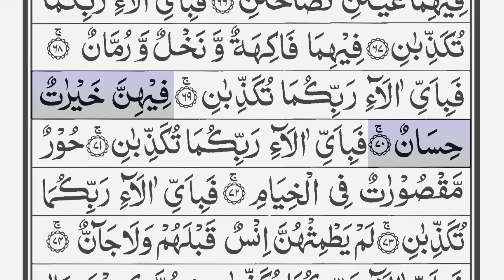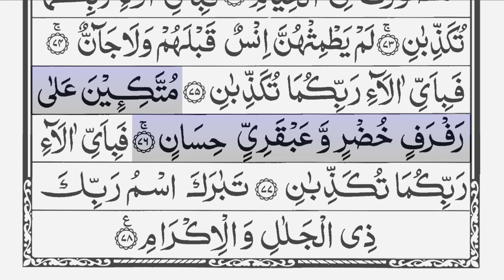Surah Ar-Rahman 55 [ The Beneficent ] الرحمان | Captivating recitation | Sheikh Abu Bakr Al Shatri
Surah Ar-Rahman ( The Beneficent ) No 55. سورة الرحمان
Very Captivating recitation of Sheikh Abu Bakr Al Shatri.
Surah Ar-Rahman guided reading. Quran scrolling 4k.

Hadith

Muhammad bin Al Munkadir (رضي الله عنه) narrated that:

Jabir (رضي الله عنه) said: “The Messenger of Allah came out to his Companions, and recited Surat Ar-Rahman from its beginning to its end for them, and they were silent. So he said: ‘I recited it to the Jinns on the ‘Night of the Jinns,’ and they had a better response to it than you did. Each time I came to Allah’s saying:

 فبأي آلاء ربكما تكذبان

‘Which of your Lords favor do you deny.’ (55:13)

They said: “We do not deny any of Your favors our Lord! And Yours is praise.”

Jami` at-Tirmidhi, Hadith 3291

To share !

Usman Bin Affan (RA) reported that: - The Messenger of ALLAH (صلی اللہ علیہ والہ وسلم) said: - "The best among you is he who learns the Quran and teaches it". (Al-Bukhari 5028)

* To quickly and easily find one of our videos added "guided reading" to your search.
Example: Surah Yassin guided reading.